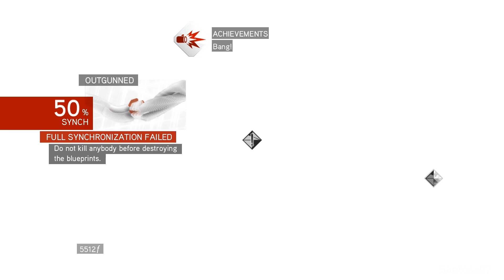Assassin's Creed Brotherhood Walkthrough Part 24 - No Commentary Playthrough (PC)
Assassin's Creed Brotherhood walkthrough - Here is my walkthrough, let's play playthrough of Assassin's Creed Brotherhood. This walkthrough of Assassin's Creed Brotherhood will have no commentary. My Assassin's Creed Brotherhood walkthrough will include missions, boss levels, episodes, chapters and the ending.